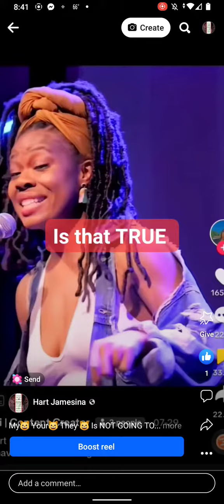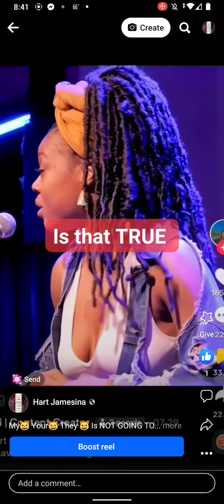GOOD P*$$Y NOT GOING TO STOP THAT MAN-BOY FROM CHEATING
you can be submissive to that man
you can swallow his meat
you can do all type of nasty tricks with that man
but if he wants to go and sleep with someone else that is what he's going to do